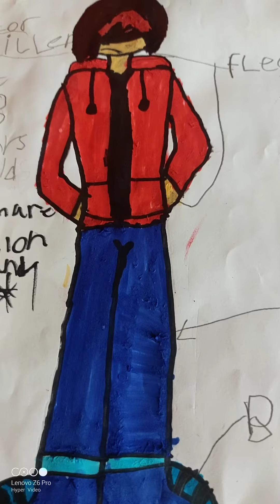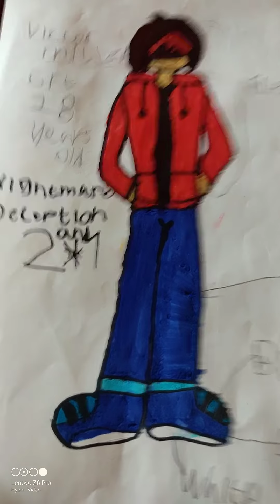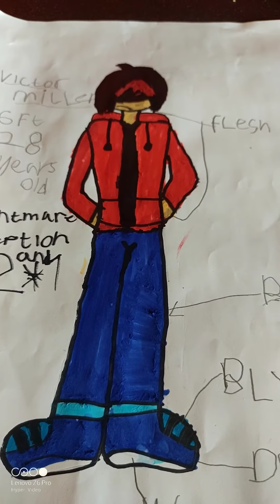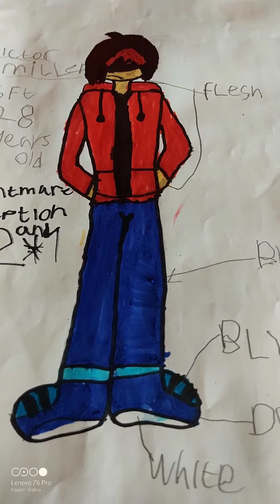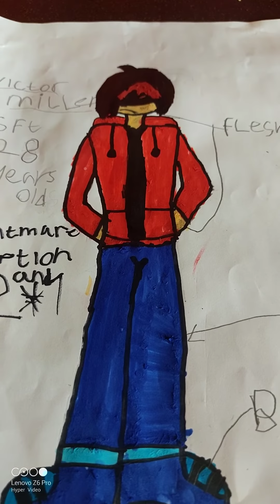Victor miller voicelines part 1